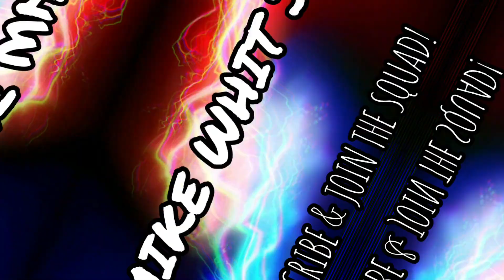TRASH TALKER WANTED TO PLAY FOR A VIDEO! I ONLY USED COACH SUGGESTIONS! LIONS PLAYBOOK 🔥! MADDEN 23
TODAY I’ll be Using the THE LIONS Madden 23❗️😈

MUSIC 🎵 INTRO
* CHRIS OR DONTE
* JACCARI ABJC
Instrumentals
* DADAMAN